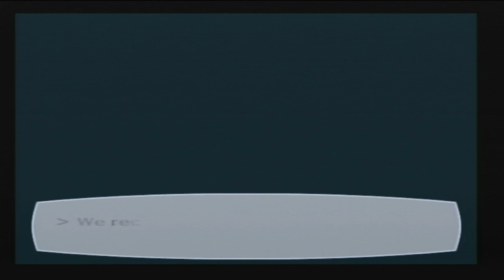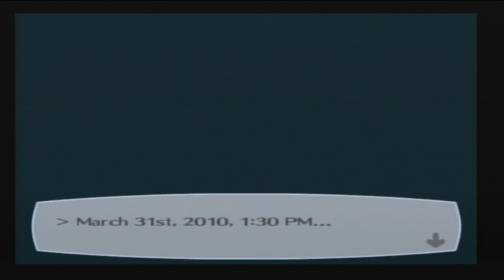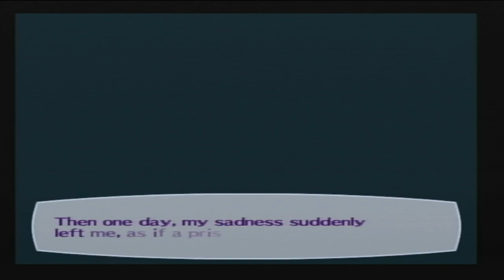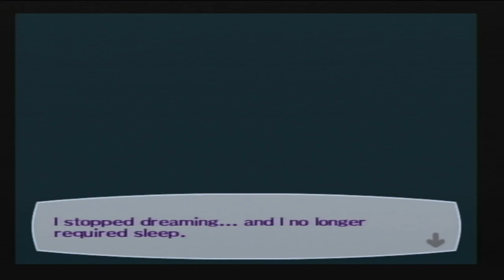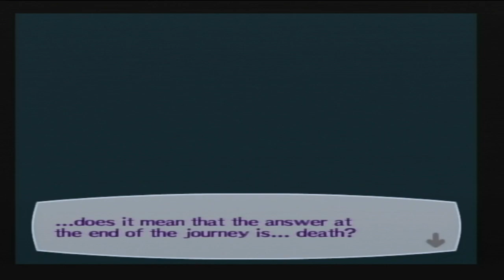Persona 3 FES - Part 84 (The Answer) Aigis Has a Sister!?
With the Journey completed, it is now time to begin the answer. Aigis is feeling depressed upon losing the one she wished to protect. Unable to sleep one day, a mysterious figure enters the dormitory. She tells Aigis that she must protect her and soon enough, reveals that she's Aigis' sister.